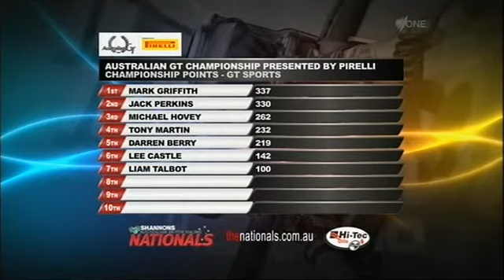2013 Australian GT Championship - Sydney Motorsport Park - Race 2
2013 Australian GT Championship - Sydney Motorsport Park - Race 2